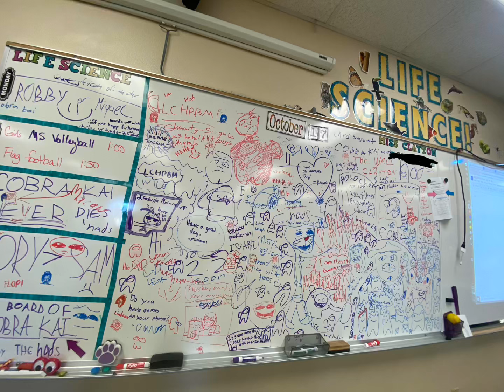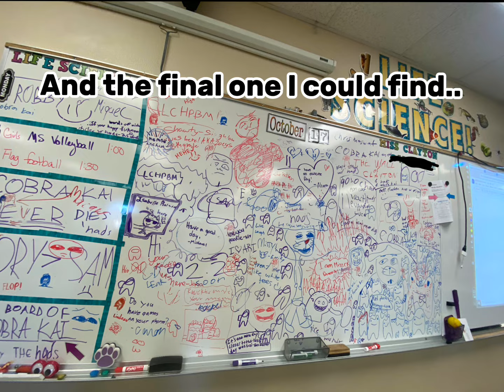spot the geometry dash reference (really hard) (school whiteboard addition)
this is fr my school whiteboard in life science